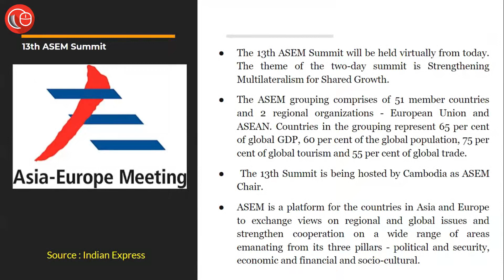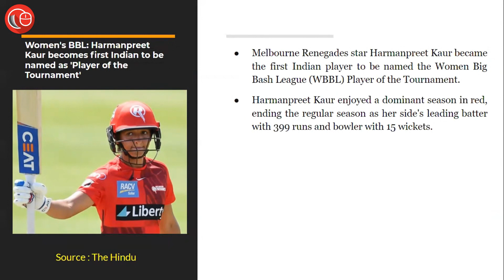News in Flash | 25th November 2021| Important News for Law Exams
In this episode we covered the following heads:
1. 13th ASEM Summit
2. Sweden’s first female prime minister
3. Women's BBL: Harmanpreet Kaur becomes first Indian to be named as 'Player of the Tournament'
4. Assam Celebrates Lachit Divas on 24 November